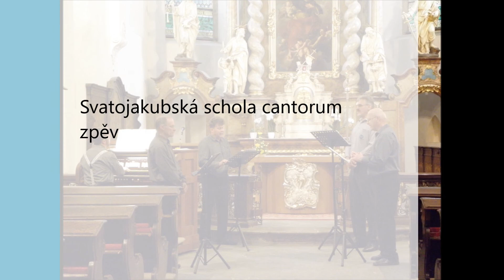Victimae paschali laudes - Svatojakubská schola cantorum (4. 4. 2021)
Velikonoční sekvence Victimae paschali laudes
Slavnost Zmrtvýchvstání Páně, neděle 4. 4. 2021
chrám  sv. Jakuba v Berouně

Svatojakubská schola cantorum - zpěv